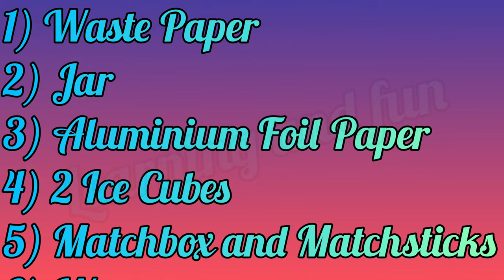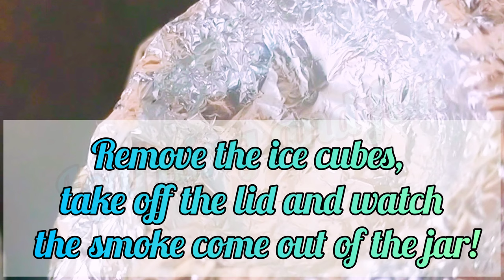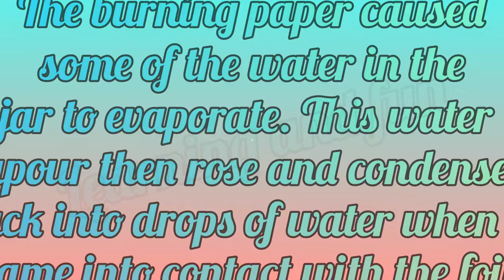Smog Experiment | Make smog in a jar | Science Experiment at home | 4K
(Explained) Smog Experiment | Make smog in a jar | Science Experiment at home | 4K